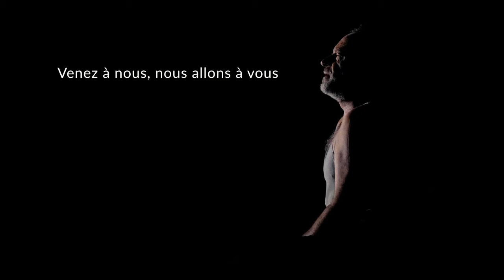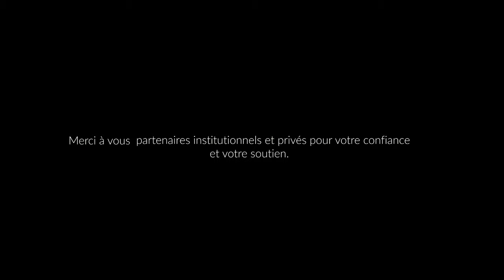Merci pour cette Saison 2022-2023 de Tropiques Atrium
La saison 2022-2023 de Tropiques Atrium est finie et nous tenons à VOUS remercier :
Merci à VOUS publics pour votre pésence, votre soutien et votre fidélité.
Merci à VOUS artistespour votre, votre créativité et votre générosité.
Merci à VOUS partenaires institutionnels et privés pour votre confiance et votre soutien.

Rendez-vous en septembre pour le début de notre saison 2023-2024 !